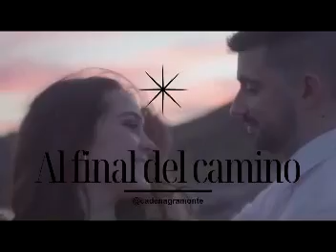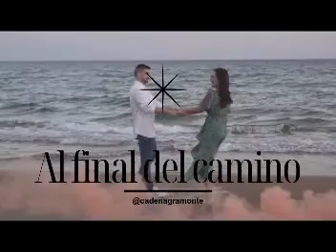Al final del camino 17